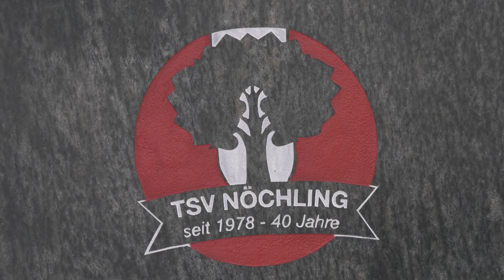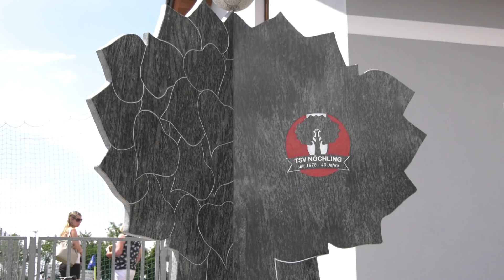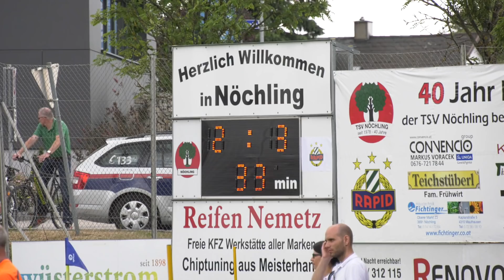TSV Nöchling feiert 40 Jahre